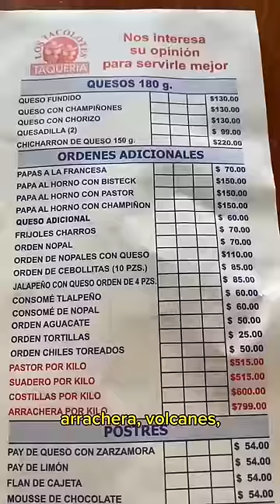Probando los Tacolotes, pastor bueno. Suadero 🤢